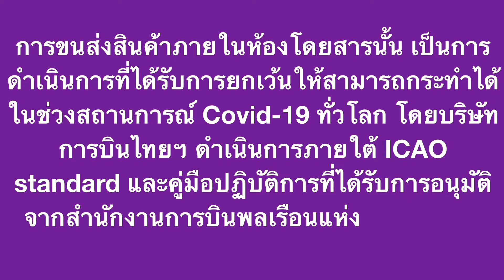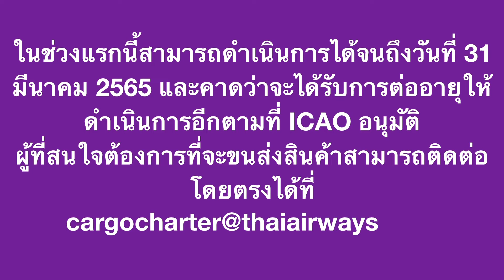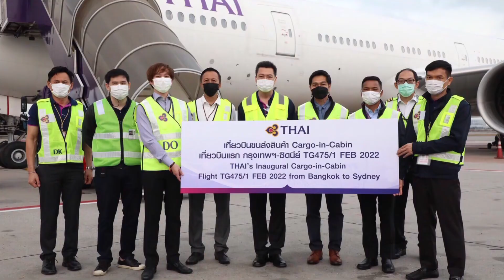✈️ การบินไทยให้บริการขนส่งสินค้าภายในห้องโดยสาร หรือ Cargo-in-Cabin แล้วนะ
ขอบคุณข้อมูล ภาพ  และ VDO จากการบินไทย